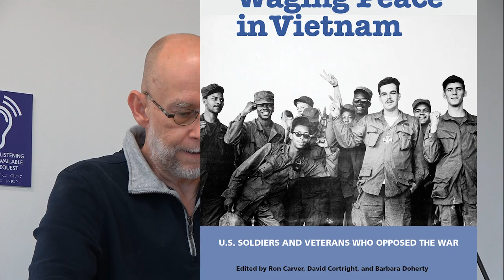G.I. Resistance Pacific NW - Opening Remarks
During the Vietnam War, tens of thousands of GIs stepped out of formation.  Some refused orders to Vietnam. Some joined anti-war organizations. Some demonstrated against the war.  Some deserted to Canada and elsewhere. Some organized within the military.  Some started underground newspapers.  Some scribbled graffiti.  Some worked in anti-war coffee houses.  Some held teach-ins.  Some sang anti-war songs.  Some wrote powerful poetry or books.  Some counseled other GIs about their rights.  Some mutinied.  Some monkey-wrenched the Green Machine.  Some wrote their congresspeople.  Some did prison time for their opposition to that murderous war.  They all found profound and creative ways to help stop the war.  When they got out, many joined VVAW and other antiwar organizations, and continued to oppose the war in other ways.

But this important slice of Vietnam War history is not widely known.  As a corrective, Ron Carver, Barbara Doherty, and David Cortright, have assembled a powerful exhibit introducing some of the men and women who opposed the war from within.  Please take the time to visit the exhibit—there are always new things to learn from history.

This testimony is a part of that exhibit.

Opening Remarks:

Christoph Giebel is Associate Professor of International Studies and History, Jackson School of International Studies, UW. His research and teaching interests concern 20th c. Viet Nam; Comparative Colonialisms and (French and US) imperialism in (Southeast) Asia; history, historiography, and memory; and the spatial representations of the wars in Viet Nam.

Randy Rowland is a member and a cofounder of the Seattle VFP Chapter 92 in Seattle established in 2003. He was an Army medic, taking care of the wounded when he turned against the war. In 1968 he refused to train with the M-16 weapon at Ft. Lewis and was later convicted of mutiny as part of the Presidio 27.

Presented by Seattle Veterans For Peace Chapter 92 and the University of Washington’s Southeast Asia Center at the Jackson School of International Studies.
Recorded 10/5/22 at the University of Washington.

Pirate TV is a 58 minute weekly TV show that provides the book talk and lecture content for Free Speech TV.  Pirate TV challenges the Media Blockade, bringing you independent voices, information and programming unavailable on the Corporate Sponsor-Ship. These posts are for YouTube and are could be longer than the broadcast versions.  You will notice that I don't monetize my videos.  I'm irritated by constant interruptions as I'm sure are you, and I would like to have a say over sponsorship.  Up until this year Pirate TV was partially funded by a very small grant by a local activist trust fund.  We have lost this funding.